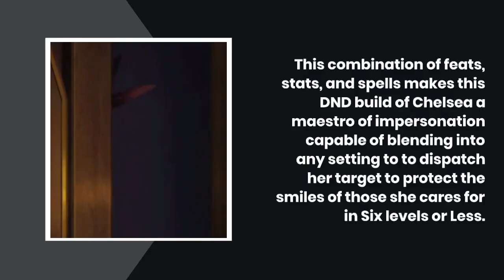In Six or Less #90 Chelsea (Akame Ga Kill!) DND Builds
A DND Build of Chelsea the maestro of disguise capable of becoming what she needs to be to deliver the final touches to a foe's life...In Six or Less.